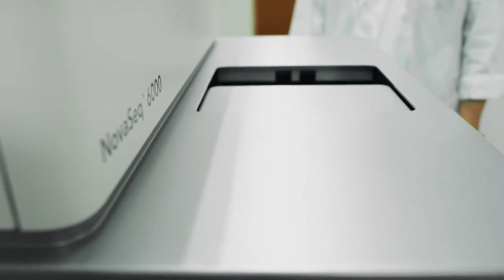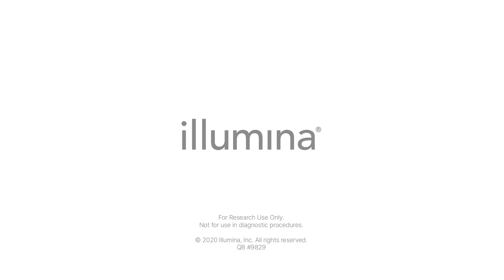Meet the Genomic Innovators Changing the World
It’s never been a more exciting time to be in genomics: Meet the scientists, researchers and leaders using next generation sequencing to discover the answers changing the world.

Sequencing technology like the new NextSeq 2000 is opening up doors for scientists all over the world who are researching how to improve health for all.